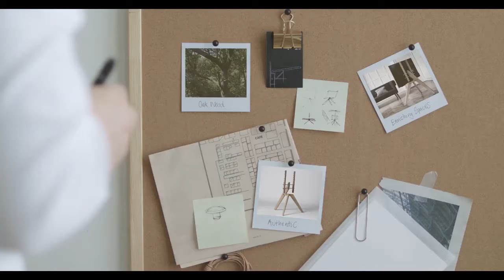Vogel's NEXT OP1 Design scandinave pied support TV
Vogel's support TV

Vogel's NEXT OP1 Design scandinave pied support TV pour 46-70 pouces TV, VESA max. 400x400 mm, max. 40kg
DESIGN ÉLÉGANT HAUT DE GAMME: Le NEXT OP1 est un pied support TV moderne et debout libre
COMPATIBILITÉ UNIVERSELLE: Le NEXT OP1 est compatible avec téléviseurs de 46 à 70 pouces et jusqu'à 40kg
IDÉAL POUR LES TVs OLED: aussi compatible avec LED, HDTV, 4K, LCD, Plasma et SMART TV avec un VESA max. de 400x400
THE QUALITY SIGNATURE: La gamme NEXT OP est conforme à tous les standards de qualité chez Vogel's
DURABILITÉ: La bois de NEXT OP1 est sélecté avec soin et concidération pour les personnes et l'environnement
Le NEXT OP1 est un pied de sol autonome moderne pour votre téléviseur. Une conception scandinave caractérisée par une simplicité fonctionnelle. Ce trépied soigné en chêne clair s'adapte à chaque pièce. Des barres en inox fixées sur le pied de sol en bois assurent une structure très solide. Avec l'accessoire OPHANG (disponible séparément), vous pouvez fixer une console ou décodeur à l'arrière de votre téléviseur à l'aide de sangles en cuir. Le NEXT OP1 est compatible avec les téléviseurs entre 46 et 70 pouces et jusqu'à 40 kg. Le NEXT OP1 de Vogel's n'est pas seulement magnifiquement conçu, il répond également à toutes les normes de qualité de Vogel's. Il est robuste et solide, parce que la sécurité est la priorité absolue de Vogel's. Le bois a été soigneusement sélectionné pour ses qualités sociales et environnementales. La Signature qualité de Vogel's garantit: fiabilité, conception, innovation, facilité d'utilisation.
la qualité construite de la plaque de base triangulaire à laquelle les pieds du meuble TV sont connectés est mauvaise par rapport aux autres pièces du produit et compte tenu de son prix de vente au détail relativement élevé. Il est ablsolument incompréhensible pourquoi cette petite pièce qui est obvilement l'une des plus importantes (elle est censée assurer la stabilité du stand) n'est pas faite de bois solide/massif. Au lieu de cela, il se compose de plusieurs couches de bois collé mince qui peut facilement se fisser - ce qui arrive dans mon cas juste comme ça. Le service client du fabricant a refusé de simplement échanger cette petite pièce contre une nouvelle, donc j'ai dû commander un nouveau stand complet chez Amazon. Bien sûr, je comprends la logique sous-jacente (différence juridique entre la responsabilité de reatailer en premier lieu et la garantie du fabricant en second lieu), cependant, alors que nous parlons d'un produit qui coûte 800 EUR, je m'attendais à un échange simple de la pièce cassée par le client du fabricant service. D'autres entreprises le font.